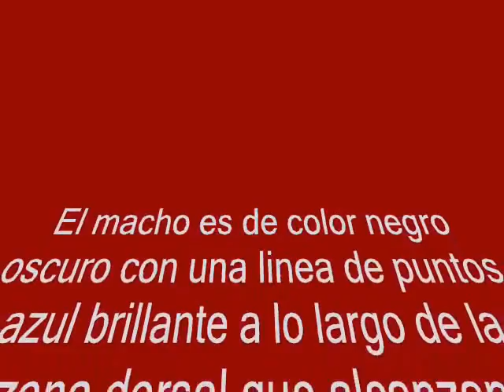Pseudotropheus Ruarwe Neon Spot by Chechu Gómez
Pareja de Pseudotropheus Ruarwe Neon Spot. Una especie que no abunda en los acuarios pero que es una auténtica joya.